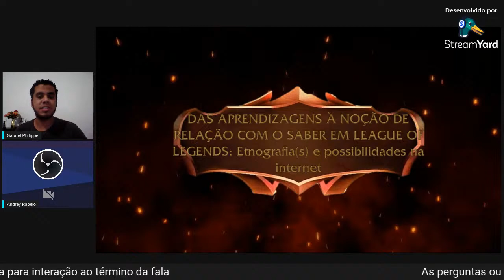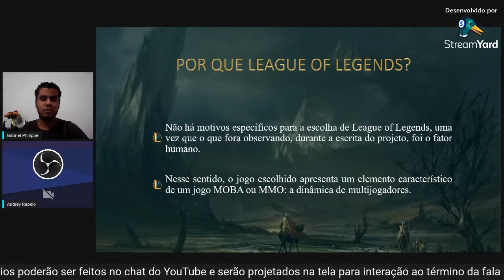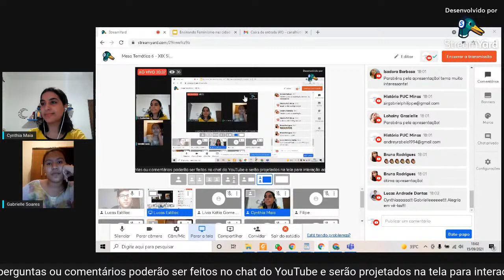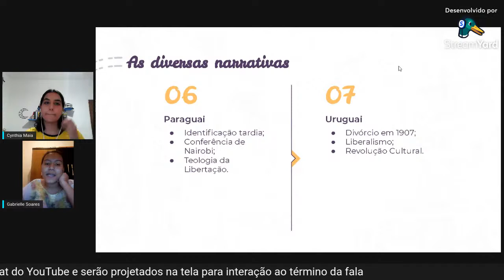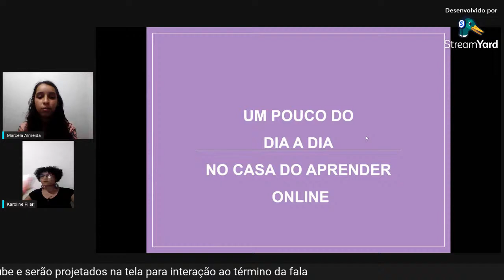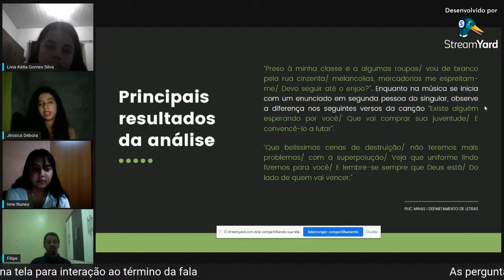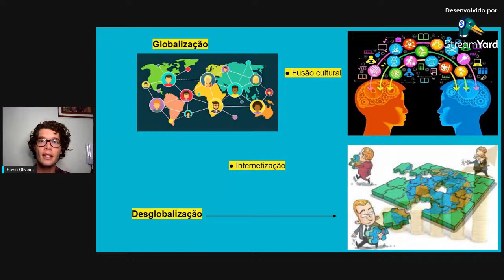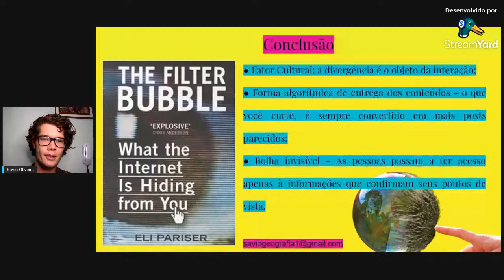Mesa Temática 6 - XIX Simpósio do ICH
Das Aprendizagens à noção de Relação com o saber em League of Legends: etnografias e Possibilidades na internet - Andrey Rabelo e Gabriel Philippe

Ensinando Feminismo nas Cidades do Cone Sul - Gabrielle Pereira Soares e Cynthia Maia Duarte do Carmo

Tecnologia assistiva na educação de jovens e adultos com deficiência: desafios na pandemia - Karoline Matos, Marcela Paula e Nivania Reis

Composições literárias no contexto de guerra - Filipe de Jesus dos Santos, Ivne Victória Silva Nunes, Jéssica Débora de Jesus, Lívia Kátia Gomes

O protagonismo dos influenciadores digitais na formação da opinião pública - Sávio Silva de Oliveira